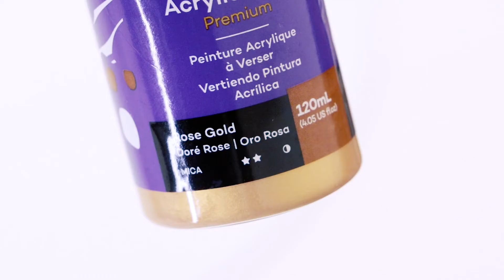Metallic Pouring Acrylic Paint Premium Product Demo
If you’re looking to use metallic pouring paints, then you’ve struck gold!

Coming in rose gold, gold and silver, our Pouring Acrylic Paint Premium are highly pigmented and has great coverage. Plus, there’s no need to add extra mediums, these paints are ready and waiting for you to start pouring!

Love Mont Marte products?